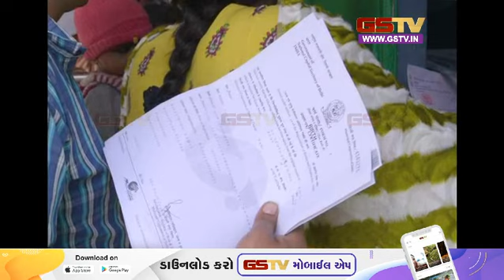रजिस्ट्रेशन ऑफ बर्थ ऐंड डेथ अमेडमेट बिल 2023 क्या है ?